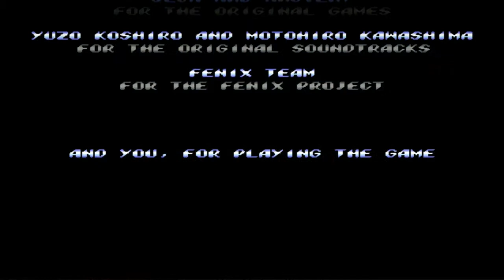Streets of Rage Remake V5 - Route 7 - Level 8-B - End of Route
playing as adam

the remake of streets of rage...a game combining pretty much all aspects of the streets and bare knuckle games...levels, characters, even fan made level segments and enemies and characters

streets of rage remake..its not just a graphics thing. along side picking your starting point...they branch out and pathways may cross over...leading to A LOT of combinations to the end levels and different places to find mr x. also in addition to this there a lot of original levels made for the remake too...making it bigger

you can play as any character from the old games...so that means adam has some new moves. you have the option of guns (although i keep them switched off) some unlockable characters and skins...some new enemies. you can choose which special move from which game to use...although cop cars will always be available. helicopters replace cop cars in some levels which makes more sense for it to be in such as lift or enclosed levels...some levels such as indoors, have no room for cop specials

there is a colour editor so you can change the colours of the players or enemy characters. you can cycle through different coloured outfits too

some existing levels are changed a bit...an example among many, is the second level in the first game, has a new segment with the boss in it after the initial one we know about is played through

theres a lot to the game, if you kill an enemy with a sword it might slice them apart. note the word, might...so it isnt overdone. also some new explodable barrels might decapitate them too

new jet ski levels in addition to the lost streets of rage 3 bike levels

boss characters appear in newly made levels too so you might encounter them more than once. all enemies from the past games are here. so you got streets of rage 1 garcias/galsias fighting along side the sequels' garcias and galsias

cameos from other beat em ups appear sometimes. like the splatter house guy and cody from final fight

in some areas, the snipers from the box art in the first game show up

you can choose what health system the weapons use, set limited uses until you drop it or it drops itself or the health bar. a special swing for bats and pipes is added. knives and swords might have special moves too

i will be playing this for a while...also, i take an ai character to help me along in the fight